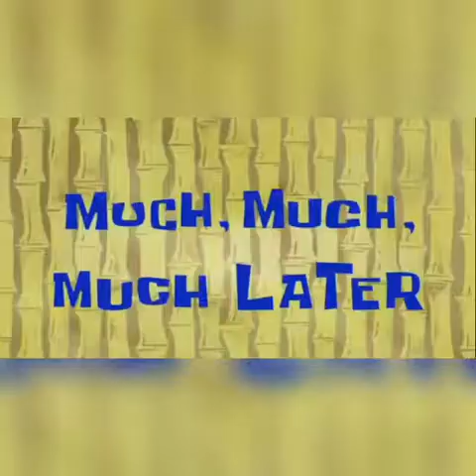Watch and Enjoy the video, where Coco loves Mumunconditionally. Their love is exceptional...😍😍😍😍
Coco and Angel loves their Mum very, watch what
happens, when Mum returns from adate night with Dad.
watch the fun loving video till the end. 🤣😘🤣😘🤣😘🤣😘🤣😘🤣